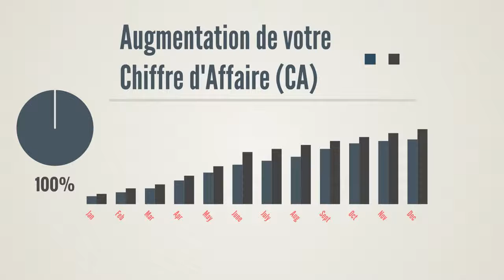CRM & VOIP - LE COUPLAGE PARFAIT POUR VOTRE ENTREPRISE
Il y a de nombreux avantages en couplant un CRM avec la téléphonie numérique (VoIP). En effet, si vous cherchez à mieux fidéliser vos clients / prospects, rendre votre département marketing & commercial plus efficace, optez pour l'intégration de votre CRM avec la solution de téléphonie numérique de YAHVOICE pour plus de productivité et réussite de votre entreprise.